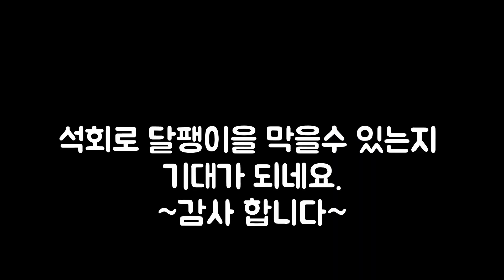텃밭농사 김장배추 달팽이 방제 석회 뿌리기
달팽이 흔적이 보여 생석회가 좋다고 해서 생석회를 뿌려 줬습니다
농약없이 재배하기가 어렵네요.